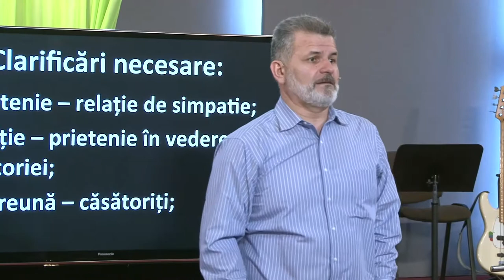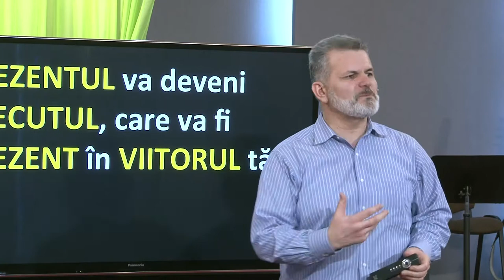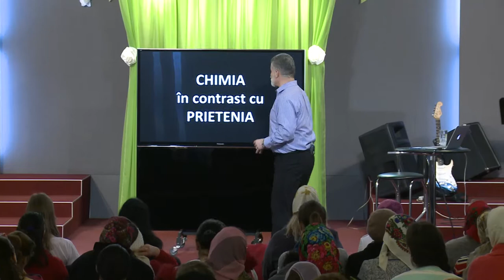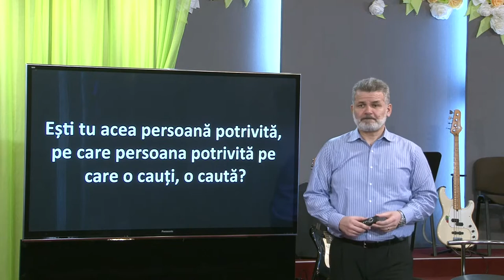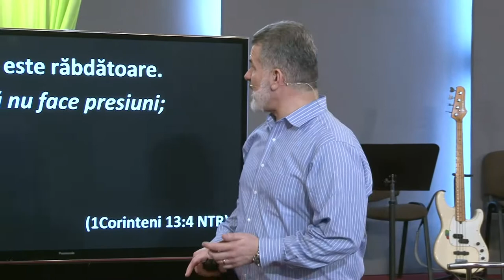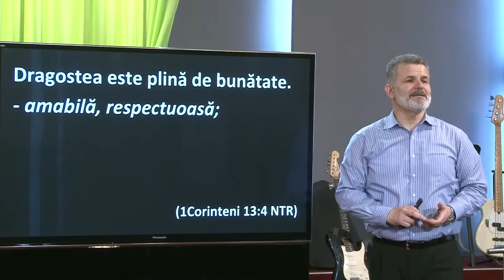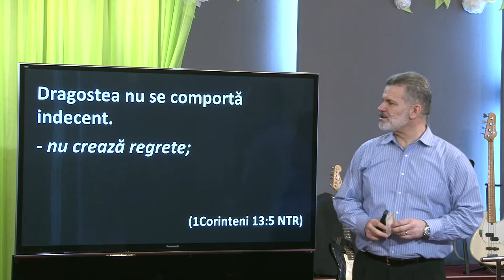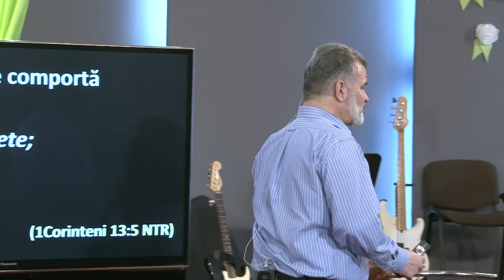15 martie 2015 / Doru Cirdei / Arta atractiei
Predică Doru Cîrdei. Biserica Filadelfia, Chişinău, Republica Moldova